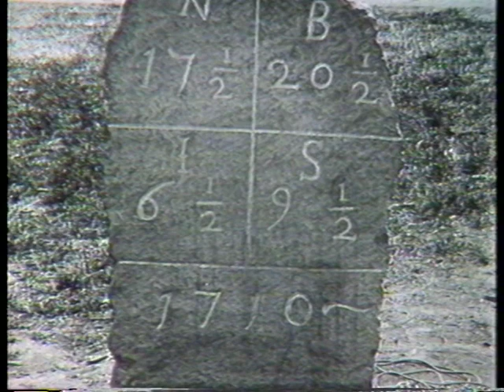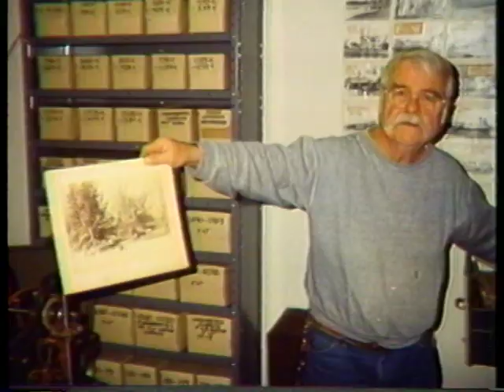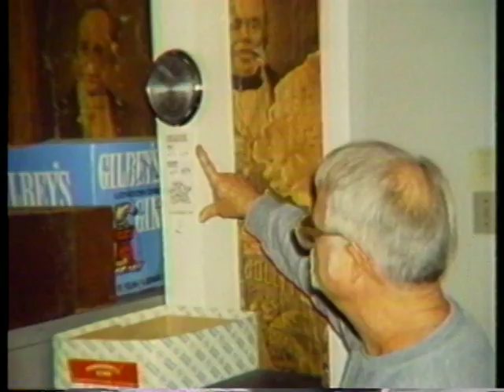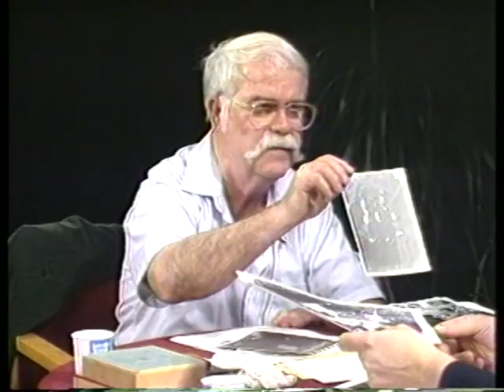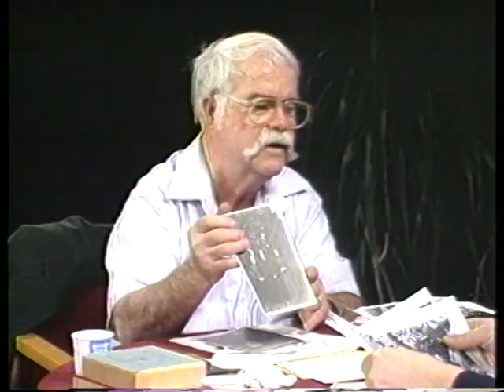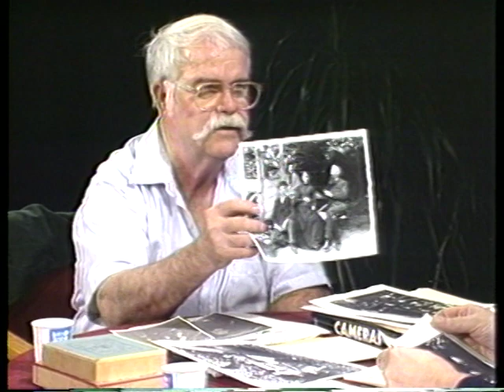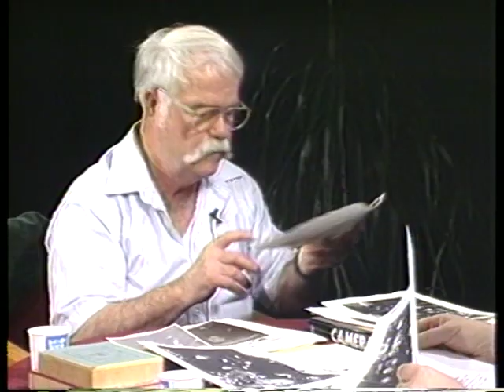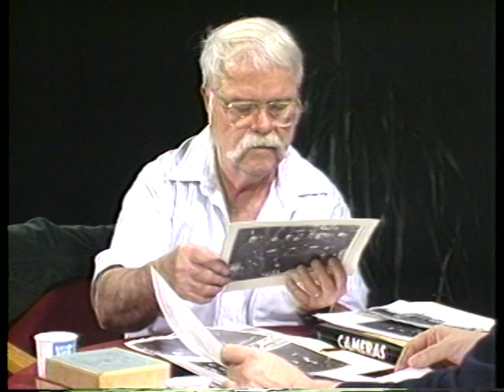Benjamin Conant - Pt. 1, Episode 3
Ed Josephs talks to Harold Boothroyd on April 22, 1992.